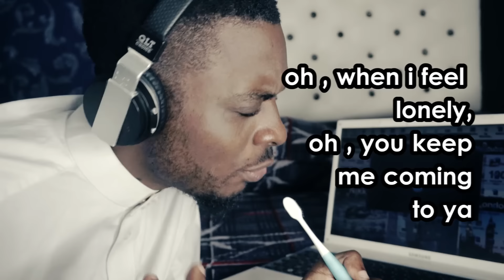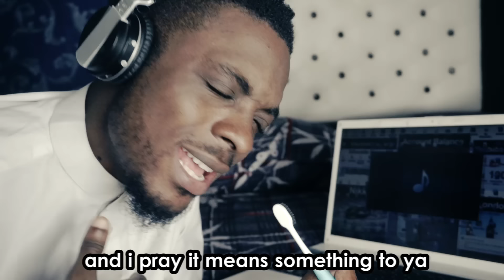Rhamzan Days - Señorita (Nasheed Cover) Full with Lyrics